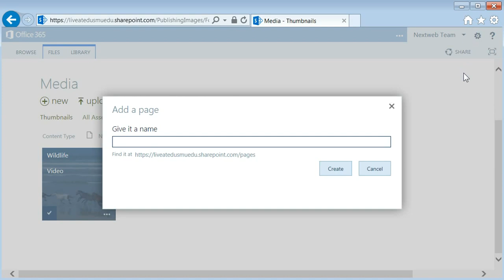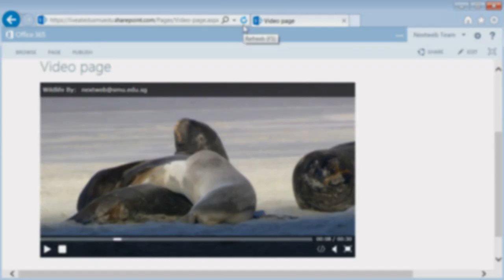Embed uploaded video on SharePoint page